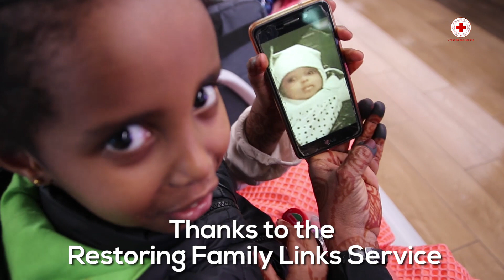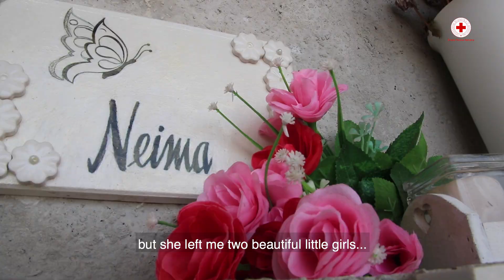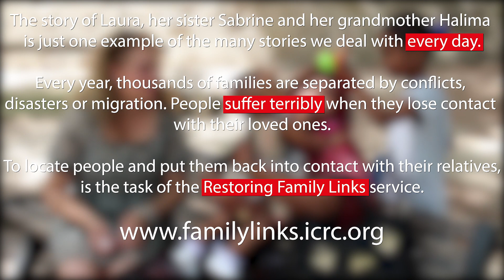Laura's story, niece and grandmother reunited thanks to the Italian Red Cross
Last year in Crotone, a small seaside town in Calabria, in one of the boats full of migrants arriving in the city's port almost every day,  there was Neima, an eighteen-year-old Somali girl. When she arrived in Italy, she was seven months pregnant and in desperate health conditions. Her body showed evidence of torture suffered in Libya. In Crotone Neima gave birth to Laura, but she never saw her baby because she immediately died after the childbirth.
Since that moment, an Italian Red Cross volunteer family, already involved in the first aid activities at the port, has been taking care of the little baby.
In her foster family, Laura has been brought up with love and attention for 1 year. In the meantime, however, the Red Cross’ Restoring Family Links Service has started a complex research at international level to identify and trace Laura’s family: a little sister and grandmother, both refugees in Kenya.
The restored link, thanks to the intercession and support of the Red Cross and Red Crescent Movement, allowed them to stay in contact with Laura and reach her in Italy to start a new life, all together.